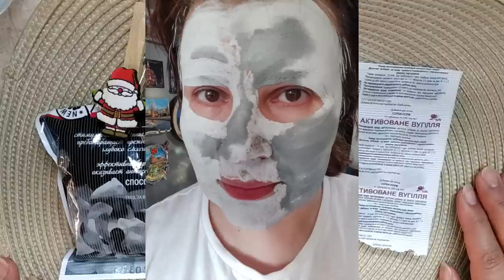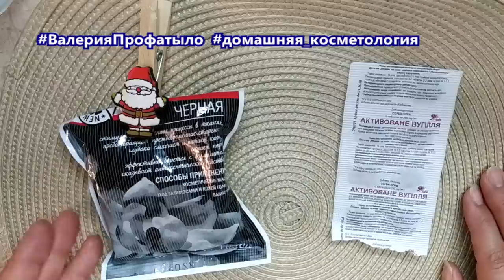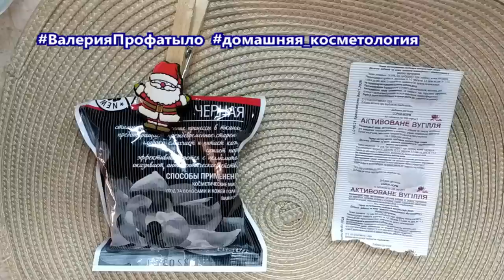Домашняя маска с глиной для омоложения кожи. Весенний уход за кожей без дорогой косметики.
Копеечная антивозрастная домашняя маска с глиной для лица: очищает, выводит токсины и омолаживает. Домашняя омолаживающая маска придает коде ровный тон и отдохнувший вид, убирает черные точки и сужает поры, подтягивает кожу и разглаживает морщинки! Мягкая и бархатистая кожа уже после первой процедуры! Простой рецепт из глины и активированного угля! Секретная добавка- в видео!

A penny anti-aging face mask: cleanses, detoxifies and rejuvenates. Homemade anti-aging mask gives the code an even tone and a rested look, removes blackheads and tightens pores, tightens the skin and smoothes wrinkles! Soft and velvety skin after the first treatment! A simple recipe made from clay and activated charcoal! Secret addition - in the video!